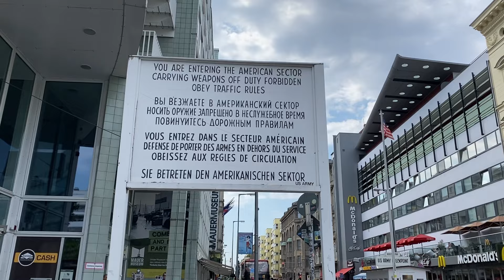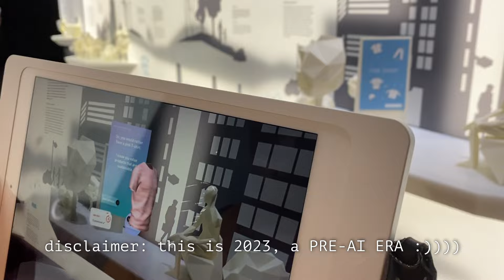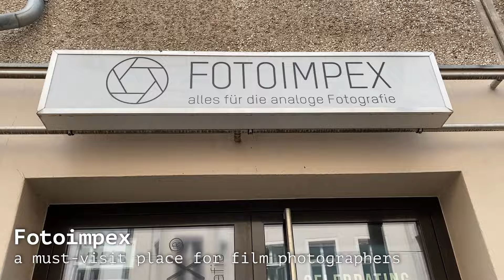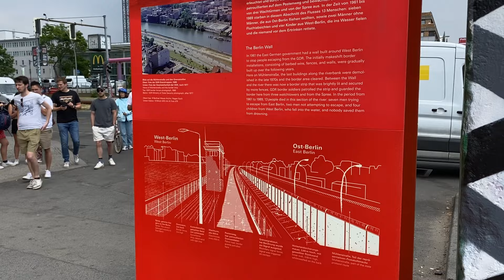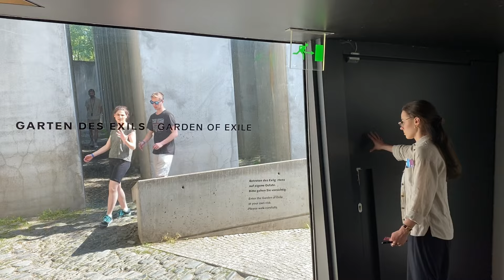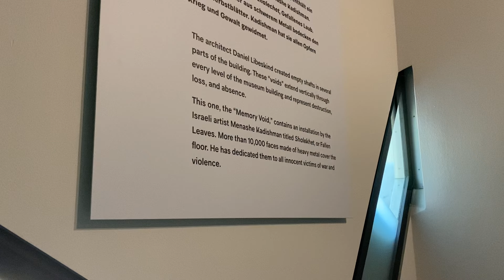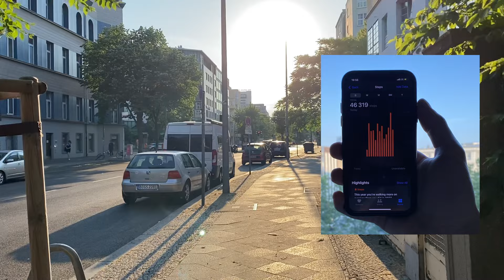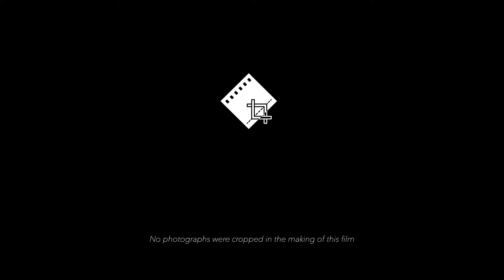Berlin - a film photography trip | part 2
Hi, this is a series of vlogs form long weekend in June 2023 when we visited Berlin. This time I’m trying my ways with rangefinder camera and a 35mm lens.

Generally speaking, 2023 has been the year of photographic mishaps for me - but maybe because I tried new things. In this episode I condensed our whole trip to Berlin. I'm learning and exploring the new experience of shooting a RF type camera. It's definitely a challenge if you prioritize in-camera composing.

My photographs were shot on Double X with orange filter and developed in XTOL 1+1. @alagorska color photos were shot on FM3a with 50mm f/1.8 Nikkor lens on Kodak UltraMax developed in ECN-2 process.